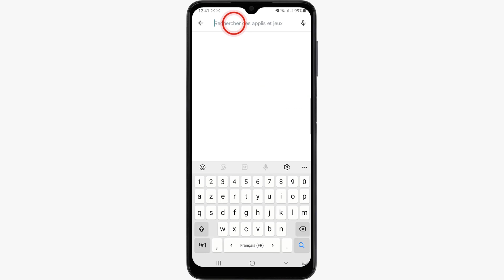Comment telecharger Candy Crush Saga sur Android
Si vous cherchiez un moyen d'apprendre comment Installer Candy Crush ne vous inquiétez plus : nous sommes là pour ça

Telecharger Candy Crush soda Saga gratuit pour tablette
Candy Crush Saga est un jeu très populaire qui vous permet de combiner des bonbons pour marquer des points et débloquer de nouveaux niveaux. Le jeu est gratuit à télécharger et à jouer, mais il contient également des achats intégrés si vous souhaitez acheter des boosters ou des vies supplémentaires. Alors comment Installer Candy Crush soda ?

C'est assez simple de savoir comment telecharger Candy Crush , je vais vous expliquer tous cela en détail

Telecharger Candy Crush Saga
Pour télécharger et Installer Candy Crush Saga sur un appareil Android, vous devez d'abord ouvrir le Google Play Store sur votre appareil. Vous pouvez le trouver en allant dans le menu ""Apps"" sur votre appareil.
Une fois que vous êtes dans le Google Play Store, vous pouvez rechercher ""Candy Crush Saga"" en utilisant la barre de recherche en haut de l'écran. Lorsque vous avez trouvé l'application, vous pouvez cliquer sur ""Installer"" pour télécharger et Installer l'application sur votre appareil.

Telecharger CandyCrush
Ces instructions vous expliquent comment telecharger Candy Crush Saga sur Android pas à pas
1- Allez sur 'Play Store/App Store'
2- Touchez la barre de recherche
3- Cherchez 'Candy Crush Saga'
4- Cliquez sur le jeu
5- Touchez 'Installer' et amusez-vous

Alors savez vous comment Installer Candy Crush Saga, C'est tellement facile que vous l'avez imaginé. N'est-ce pas ?

J'espère que ce Tuto était très utile pour vous et que vous avez appris telecharger Candy Crush

Si vous avez des questions sur le sujet 'comment Installer Candy Crush', n'hésitez pas à les poster sur les Commentaires

N'hésitez pas à partager cette vidéo avec vos proches et vos amis pour leur expliquer comment télécharger Candy Crush

Tuto : comment telecharger Candy Crush Saga sur Android

Catégorie : telecharger Candy Crush soda Saga

Voir aussi :
Comment Installer Candy Crush